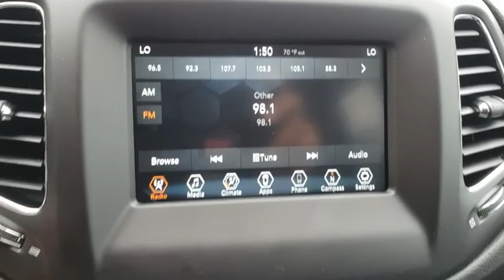2019 Jeep Compass Orlando, Deltona, Sanford, Oviedo, Winter Park, FL CTP492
Bluetooth **Backup Camera** Usb Port** 6 Speaker Audio System **Smartphone Integration** 7 in Touchscreen Display** 16 in Alloy Wheels** Roof Rails** Roofline Spoiler **Cruise Control **Auto-dimming Rearview Mirror **Dual-Zone Automatic Climate Control **Tilt/ Telescopic Steering Column **Rear Armrest/ Cupholders **Tire Pressure Monitor** Cloth Cabin** 60/40 Folding Bench** Trip Computer** Keyless Start/ Entry** 22 City/ 31 Hwy **
SPORT APPEARANCE PLUS  -inc: Deep Tint Sunscreen Glass  Bright Day Light Opening Moldings  Black Side Roof Rails  Wheels: 16 x 6.5 Silver Painted Aluminum,WHEELS: 16 X 6.5 SILVER PAINTED ALUMINUM,MANUFACTURER'S STATEMENT OF ORIGIN,ENGINE: 2.4L I4 ZERO EVAP M-AIR W/ESS,TRANSMISSION: 6-SPEED AISIN F21-250 GEN 3 AUTO,DIAMOND BLACK CRYSTAL PEARLCOAT,BLACK  CLOTH LOW-BACK BUCKET SEATS,QUICK ORDER PACKAGE 28A  -inc: Engine: 2.4L I4 Zero Evap M-Air w/ESS  Transmission: 6-Speed Aisin F21-250 Gen 3 Auto,Front Wheel Drive,Power Steering,ABS,4-Wheel Disc Brakes,Brake Assist,Tires - Front All-Season,Tires - Rear All-Season,Heated Mirrors,Power Mirror(s),Rear Defrost,Intermittent Wipers,Variable Speed Intermittent Wipers,Rear Spoiler,Power Door Locks,Daytime Running Lights,AM/FM Stereo,MP3 Player,Bluetooth Connection,Auxiliary Audio Input,MP3 Player,Steering Wheel Audio Controls,Auxiliary Audio Input,Pass-Through Rear Seat,Rear Bench Seat,Adjustable Steering Wheel,Trip Computer,Power Windows,Keyless Start,Keyless Entry,Power Door Locks,Cruise Control,Climate Control,Multi-Zone A/C,A/C,Cloth Seats,Bucket Seats,Driver Vanity Mirror,Passenger Vanity Mirror,Floor Mats,Power Windows,Power Door Locks,Trip Computer,Engine Immobilizer,Traction Control,Stability Control,Traction Control,Front Side Air Bag,Tire Pressure Monitor,Driver Air Bag,Passenger Air Bag,Front Head Air Bag,Rear Head Air Bag,Passenger Air Bag Sensor,Knee Air Bag,Child Safety Locks,Back-Up Camera